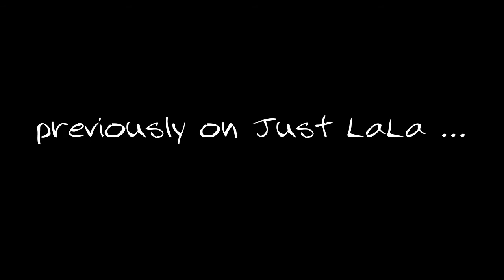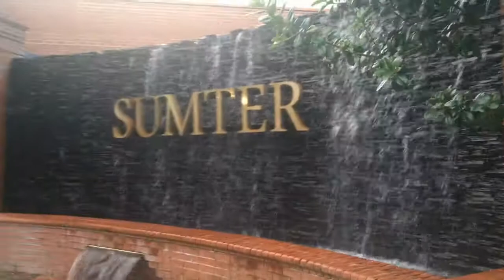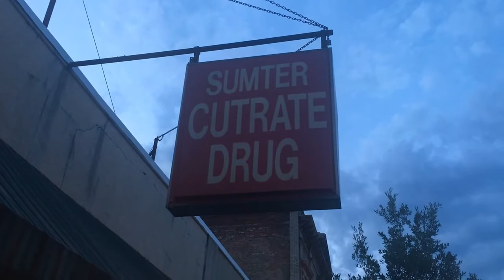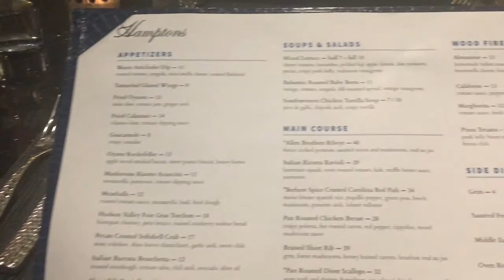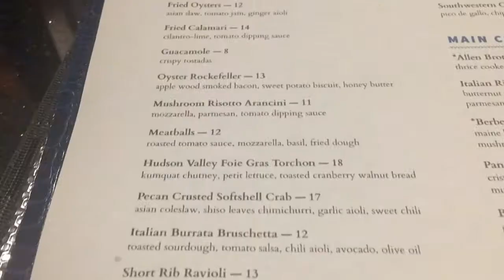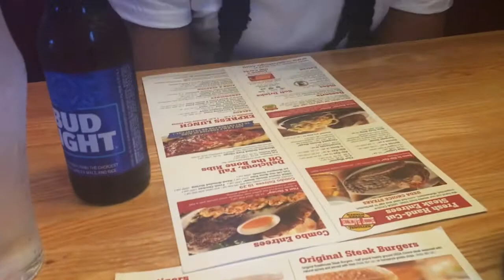Downtown Sumter, SC | He was Racist 🤦🏾‍♀️ | Worst Customer Service Ever 🤬 | Dwarf Restling Match